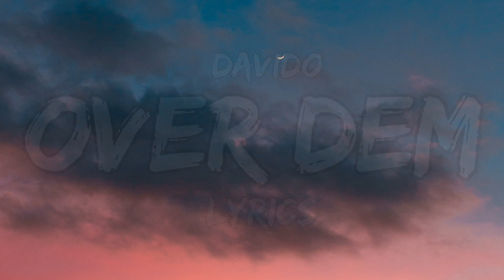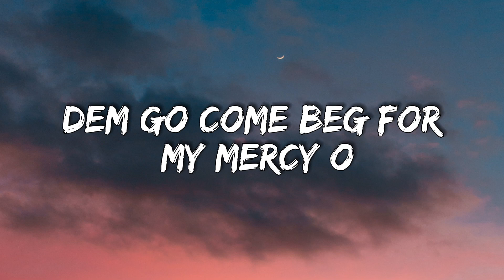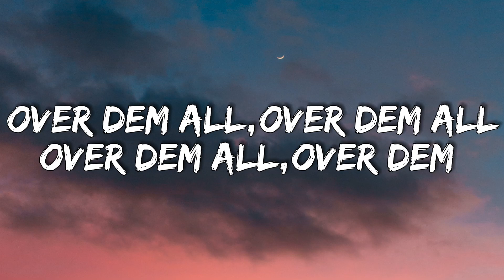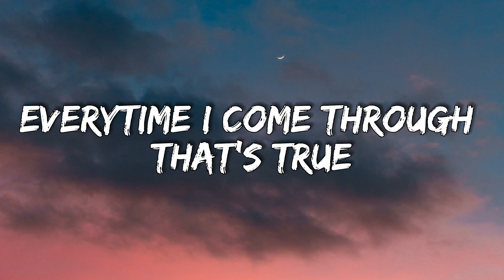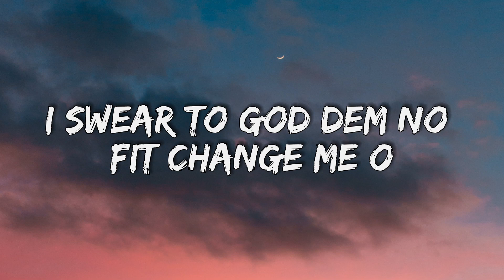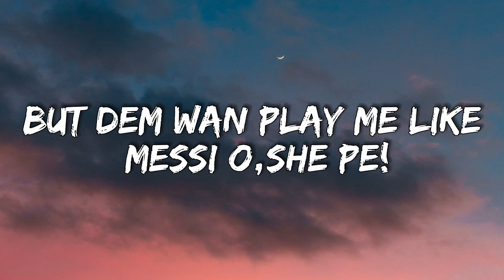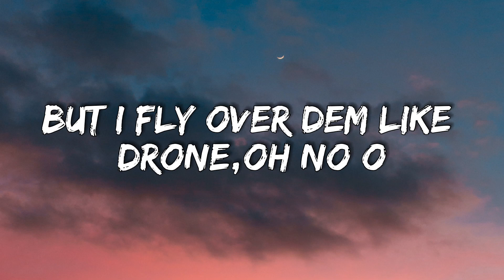Davido - OVER DEM (Lyrics)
Over dem all
If dem wan turn goliath
I be David for life
Oluwa dey my side
Over dem all
Oluwa dey my side o

Over dem all
Over dem all
Over dem all
Over dem all

Over dem all
Over dem all
Over dem all
Over dem

I dey sip my martell
I pin down with my cartel
Number one no forget
If you dey vex, make you go kick bucket
Oh no o

I no fit take it o
I swear to God dem no fit change me o
Dem go come beg for my mercy o
But dem wan play me like Messi o
She pe!
Dem bin dey call my phone
Phone!
Dem bin dey come my home
Home!
Their heart be like stone
Stone
But I fly over dem like drone
Oh no o

Over dem all
Over dem all
Over dem all
Over dem all
And if dem wan do gra gra
Over dem all
Over dem

Too many blessings me I no fit talk
If dem dey wait make dem see me flop
Dem go wait till thy kingdom come
You carry gun, me I carry bomb
We go dey shock dem like high tension
Who know say Uncle Demola go become governor
You know say God dey my back, everytime I come through that's true

Dem go con beg for my mercy o
She pe!
Phone!
Dem bin dey call my home
Home!
There heart be like stone
Stone
Oh no o